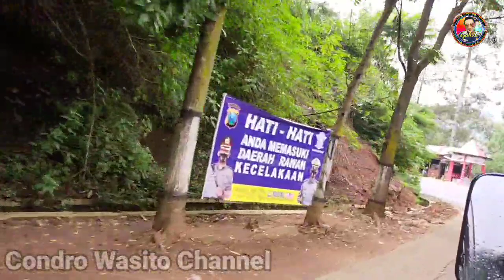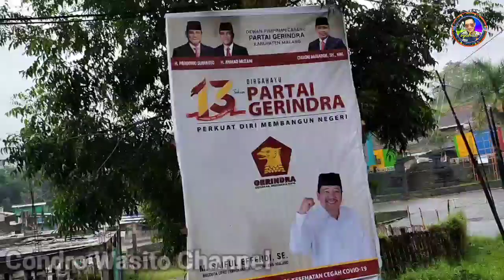JALUR EXTRIM DAN BERBAHAYA BATU - PUJON LEWAT COBAN KETAK PAYUNG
Perjalanan batu pujon lewat jalur yang sangat extrim dan berbahaya coban ketak payung